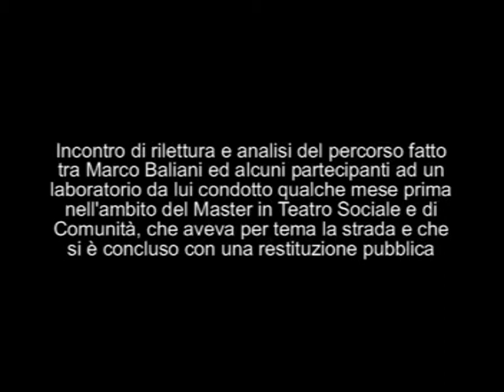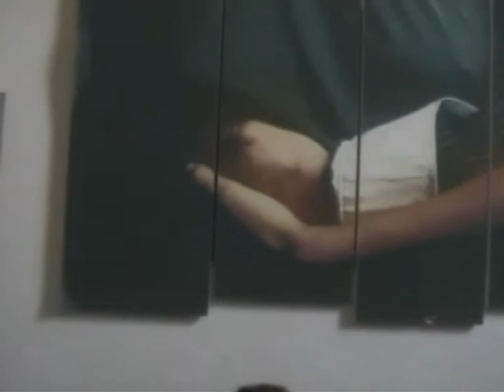2005 - Master in Teatro Sociale e di Comunità. Incontro con Marco Baliani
Il Master di Teatro Sociale e di Comunità (TSC) nasce nel 2002 da un’idea di Alessandro Pontremoli e Alessandra Rossi Ghiglione e forma professionisti con competenze teatrali, psicosociali, di sviluppo di comunità, di progettazione, organizzazione e fund raising per la realizzazione di progetti culturali, artistici e sociali di comunità. Un profilo professionale innovativo caratterizzato da pluricompetenze nell’area culturale e teatrale, sociale e del management (organizzazione e marketing).
Pilastri della formazione sono: la formazione sul campo, il parternariato attivo con enti e istituzioni nazionali e internazionali, l’alto profilo professionale dei formatori, la formazione di un network degli studenti diplomati.